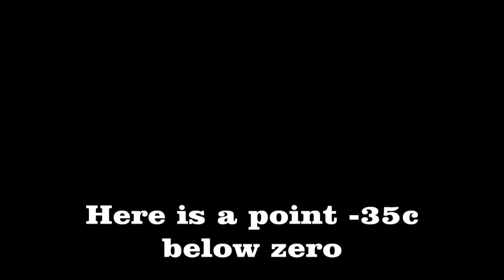Winter is Coming.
Syksy on saapunut ja lehdet tippuneet puista, kukat kuihtuneet, vielä viimeiset auringon säteet lämmittää ennen synkkää talvea.